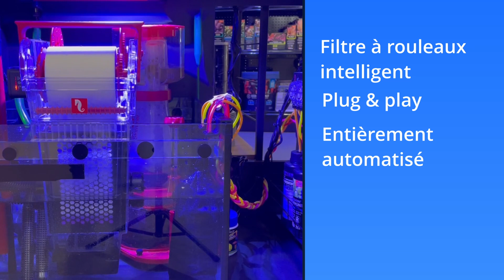Red Sea nous présente ses produits et nouveautés ✔‼ Vous n'êtes pas prêts.❕❗💥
Les nouveautés
00:00 - Stant Red Sea
00:14 - Générique
00:19 - Les Reefer G2 comment les reconnaitre
02:43 - Décante des Reefer G2 avec nouvelle vanne
04:25 - Filtre a rouleau ReefMat
05:15 - Ecumeur et Pompes doseuses ReefDose
05:40 - Option tiroir
06:11 - Pompes doseuses ReefDose
07:56 - Demo du ReefMat
09:06 - Red Sea Max Nano Peninsula
09:58 - Conclusion
10:27 - Générique

►Vous pouvez nous soutenir via vos achats Amazon (gratuit & transparent pour vous) :